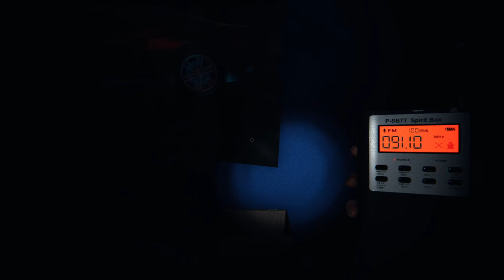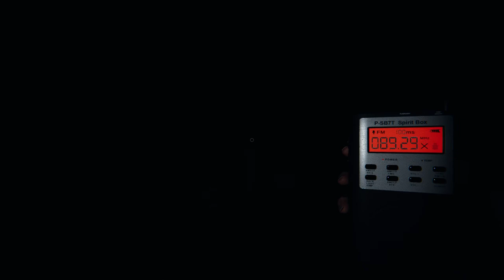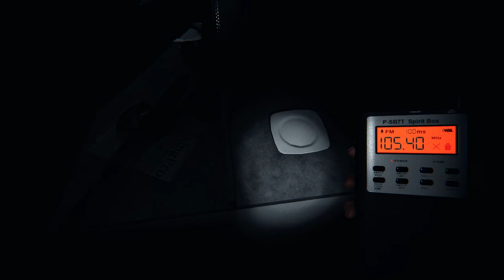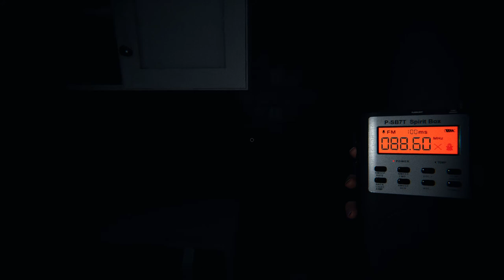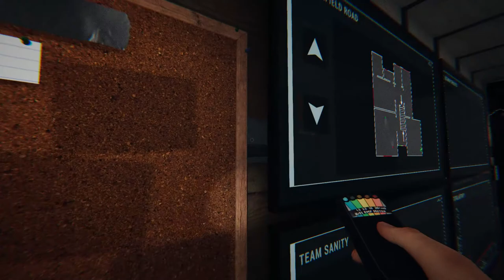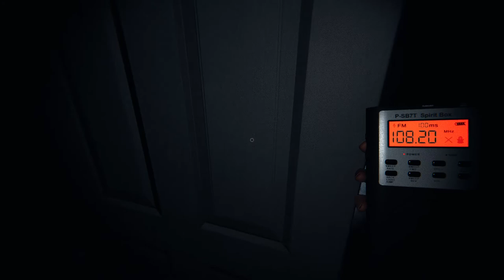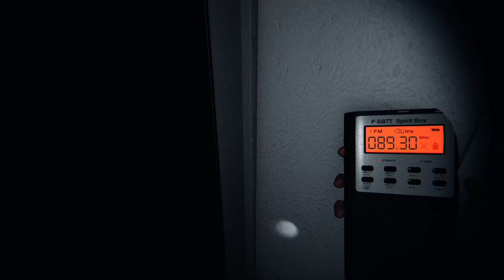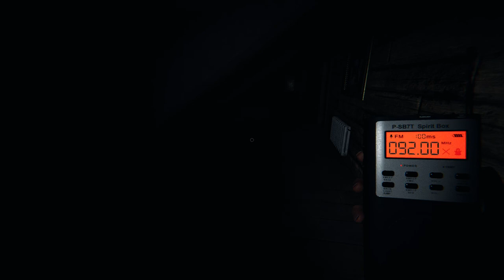Phasmophobia 2022 10 15 23 19 03